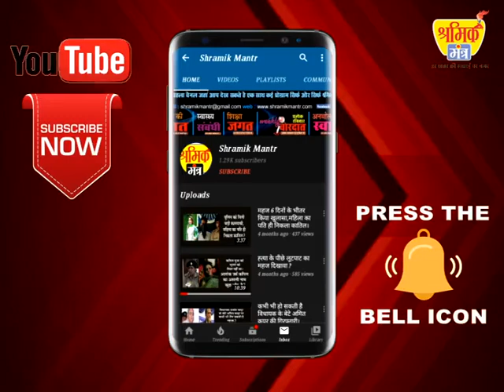भारी बरसात से तबाही का आलम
हैरानी की बात तो यह है कि जगत सिंह रावत को किसी भी जन प्रतिनिधि ने इस परिवार को झांकने की कोशिश नहीं करी सहायता तो दूर की बात।